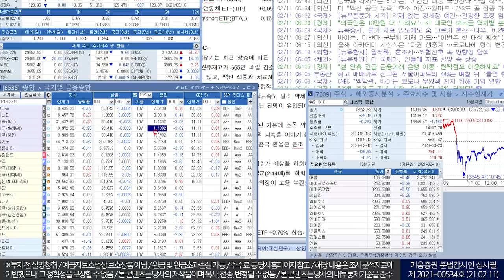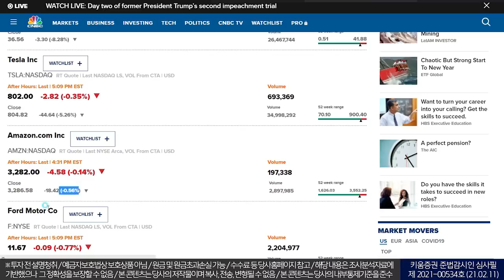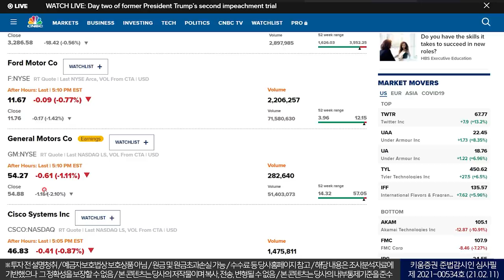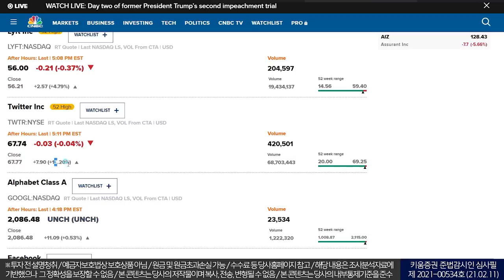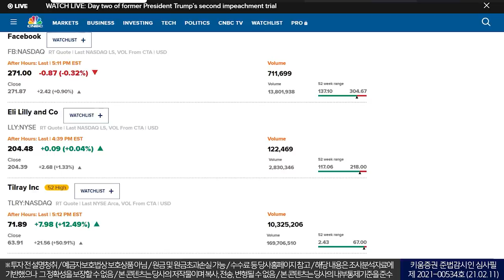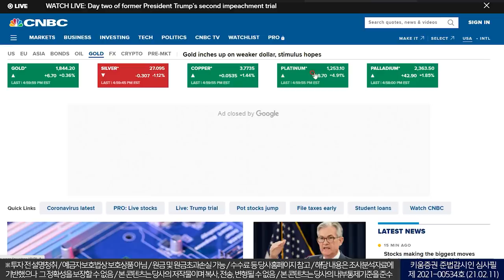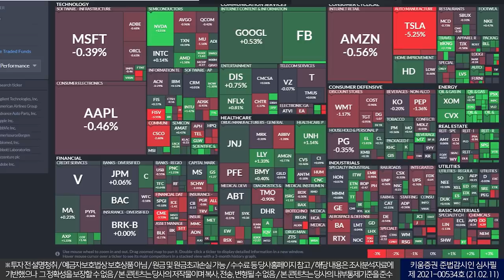미 소비자물가지수 예상치 하회, 국채금리 하락전환(모닝노트/21.02.11)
독일의 경제봉쇄 3월중순까지 연장 검토
1월 미국 근원 소비자물가지수 전년대비 1.4%상승(예상치를 하회)
미국 근원 소비자물가지수 결과에 따라 미 10년물 국채금리 하락전환
파월의장 고용악화 지속되고 있어 인내심 있는 온건한 통화정책 지속
경제 회복을 위해서는 재정 정책이 절대적으로 필요
파월의장 발언 이후에도 국채금리의 하락세는 유지
비트코인 5% 하락 관련주 부진(테슬라 -5.26%)

서상영 키움증권 투자전략팀장